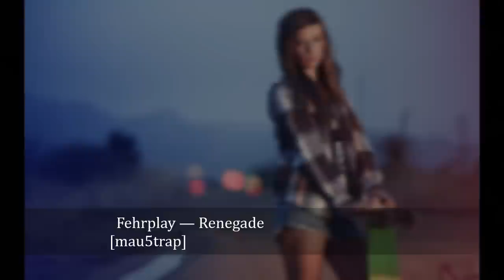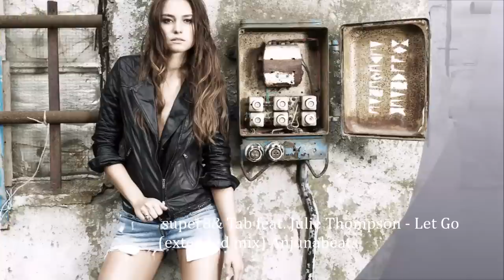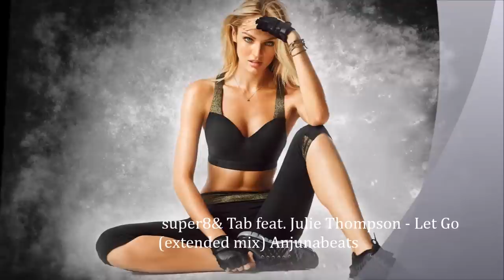♫ Top UPlifting &progressive Trance (April-May 2015) / New Trance Mix / skyBaR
▼▼ TRACKLIST, DOWNLOAD ▼▼
SkyBaR - Trance & Progressive Music.

● SUPPORT THE ARTISTS/LABELS and BUY THEIR MUSIC

Uplifting Trance Top 10 (April 2015)
1 Eric Prydz — Generate Pryda Recordings

2 Fehrplay — Renegade mau5trap

3 Above & Beyond - Sticky Fingers feat. Alex Vargas (club mix) anjunabeats
4 Super8 & Tab feat Julie Thompson - Let Go (Extended Mix)
5 7 Skies, Super8 & Tab, Jaytech — Rubicon (Jaytech Remix)
6 Above & Beyond feat. Alex Vargas - All Over The World (Above & Beyond Club Mix)
8 Markus Schulz feat. Delacey - Destiny (Original Mix)
9 Gareth Emery - Kings & Queens [A Tribute to Game of Thrones]
10 Simon Patterson feat. Matt Adey - Time Stood Still (Original mix)
11 Paul Thomas — The Bells of Assisi(Original Mix) [VANDIT]
12 Photographer & Susana - Find a Way (Original Mix)
13 SHIELD (PT. I) REORDER & STANDERWICK PRESENT SKYPATROL REMIX
14 Andrew Rayel - Impulse (Omnia Remix)
15 Paul Van Dyk + Roger Shah ft. Daphne Khoo - Louder (Ben Nicky Remix)
16 Burzhuy - Errra (Max Freegrant Remix)
17 Super8 & Tab feat. Julie Thompson - Patience (Extended Mix)

Uplifting Trance